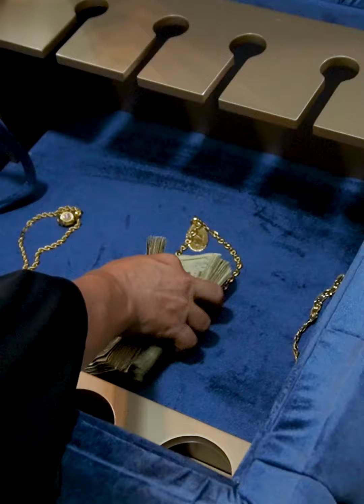En el convento las cosas no son lo que parece😱